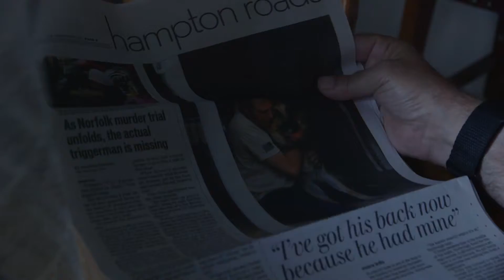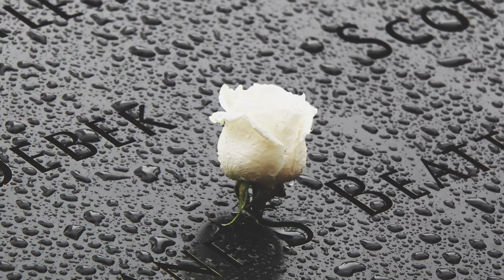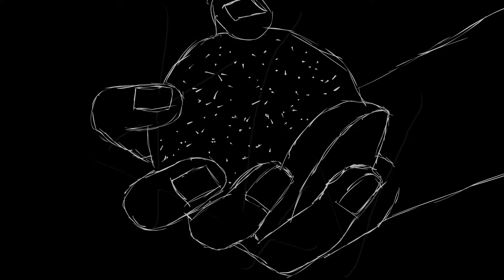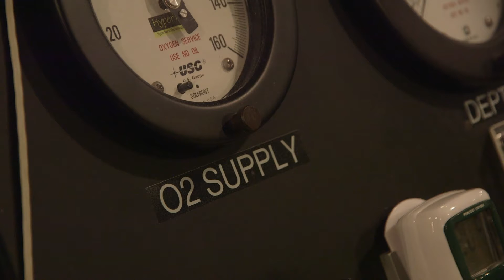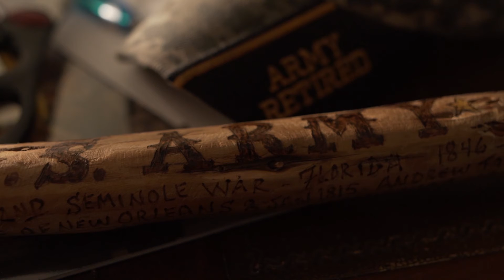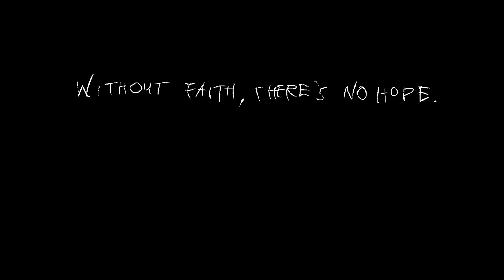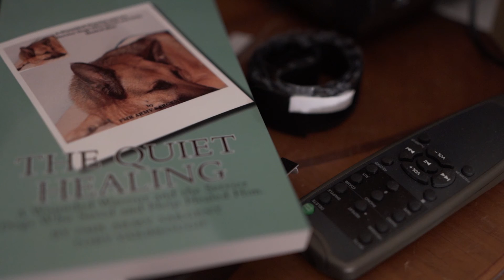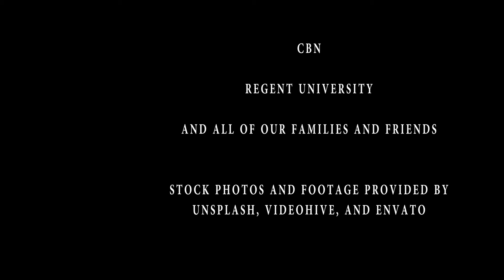The Quiet Healing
Award Winning documentary film about the life of a service dog who helped heal a disable veteran. This film had honorable at the Sundance Film festival and won Best Documentary around the world.